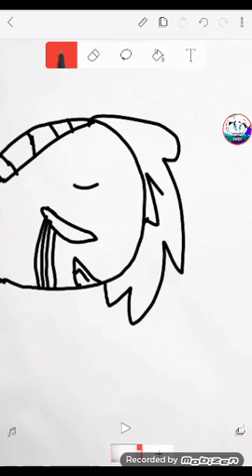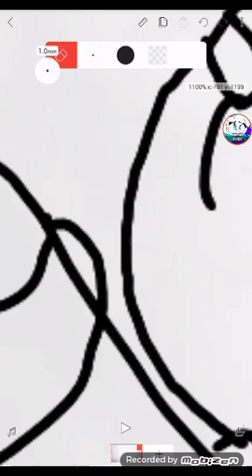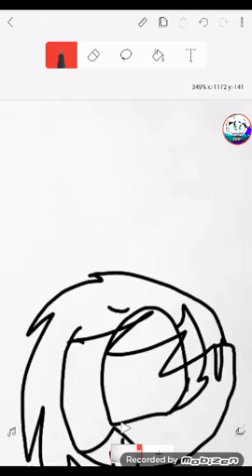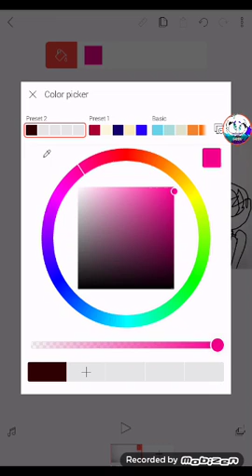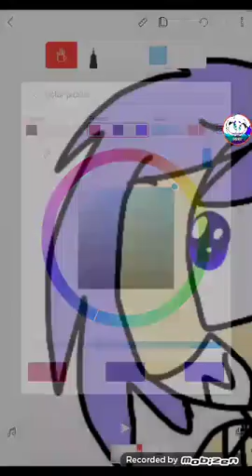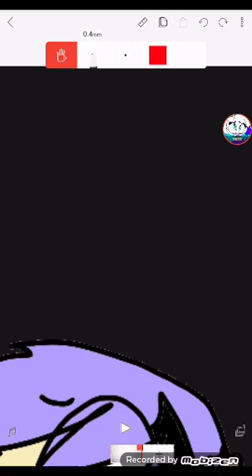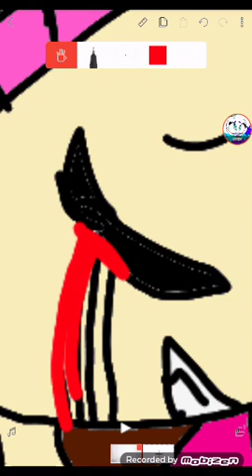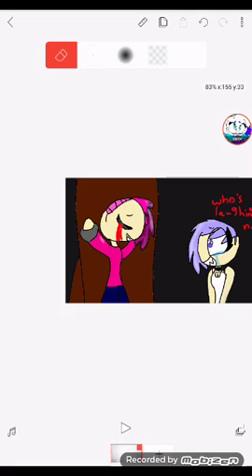Who's laughing now? (Speed paint)